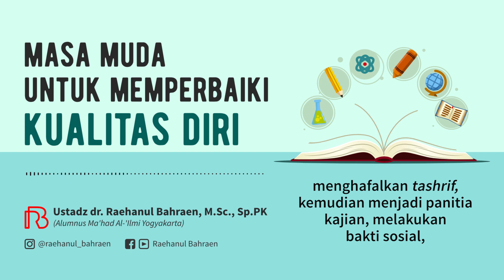MASA MUDA UNTUK MEMPERBAIKI KUALITAS DIRI - Ustadz dr. Raehanul Bahraen, M.Sc., Sp.PK